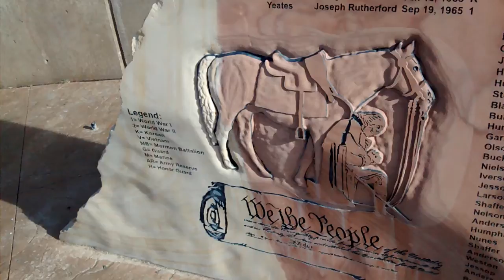Mormon Chapter 4 Verse 10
see Mormon chapter four verse ten.